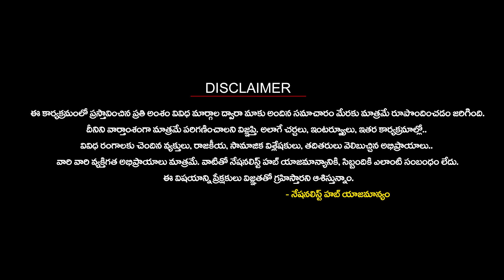Why Are Indians Getting BANNED In South Korea ? | Nationalist Hub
Our Company account details :
IFSC Code: HDFC0008045